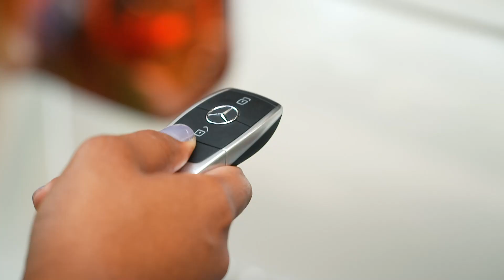Another Roommate Just Arrived!!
Okkkk Byyye. Ooops we mean Ok Hi! Guess who just POPped into the house to claim the Million for her own account? 👀💄